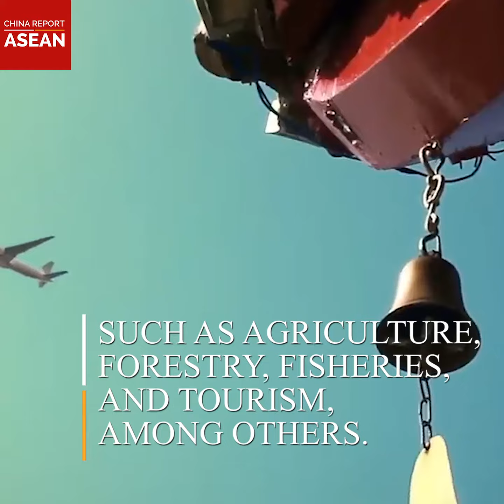International Day for Biological Diversity| Did You Know | China Report ASEAN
The United Nations has proclaimed May 22 the International Day for Biological Diversity (IDB) to increase understanding and awareness of biodiversity issues. On this International Day for Biodiversity, let us all be part of the solution. Find out more in this DidYouKnow​​ video.